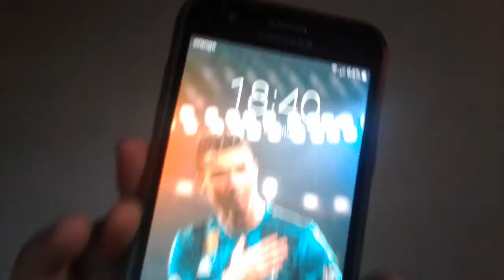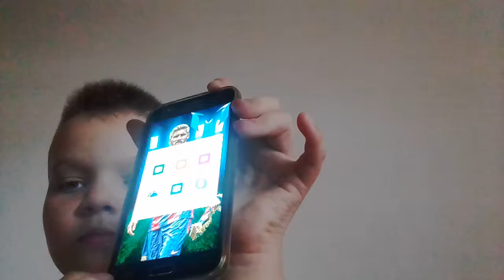Telefonul meu (10 like-uri)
10 like-uri